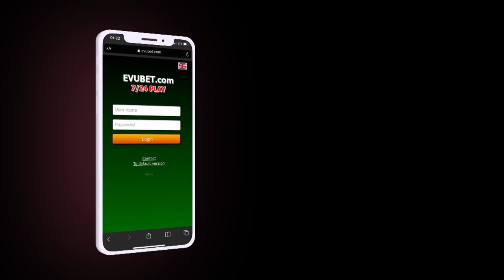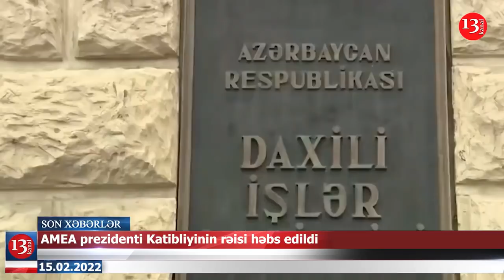Deputatla vitse-spiker arasında mübahisə:"Yetənə daş atırsız"; Şagirdlər arasında kütləvi DAVA